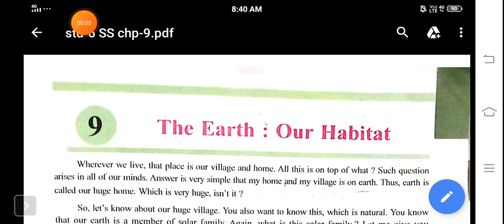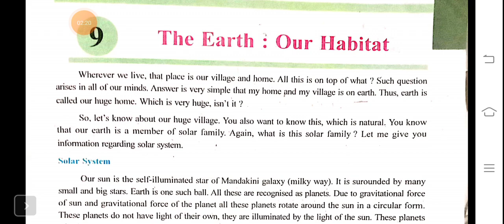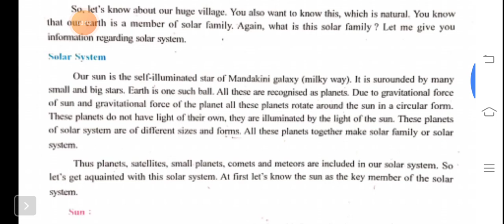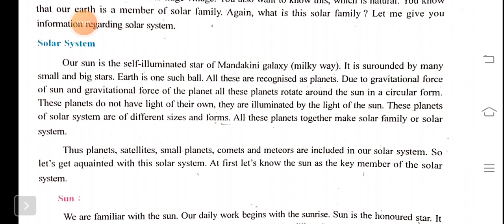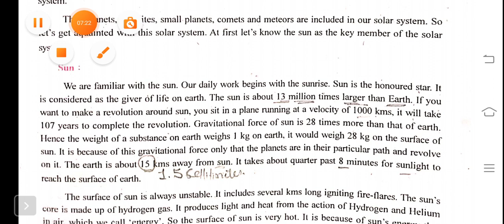std-6 SS chp-9 The Earth 🌎 Our Habitat_ explanation part-1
Heena Miss_ SDMES BOY'S ENGLISH MEDIUM PRIMARY SCHOOL